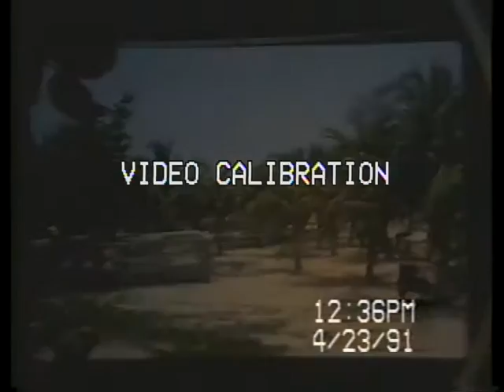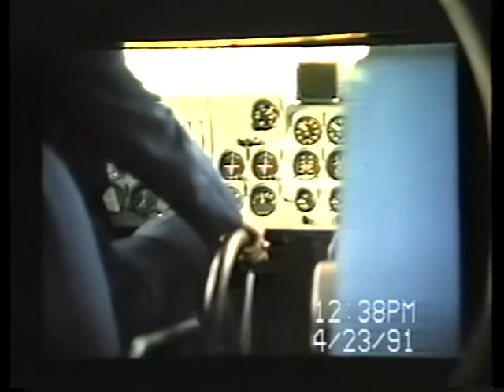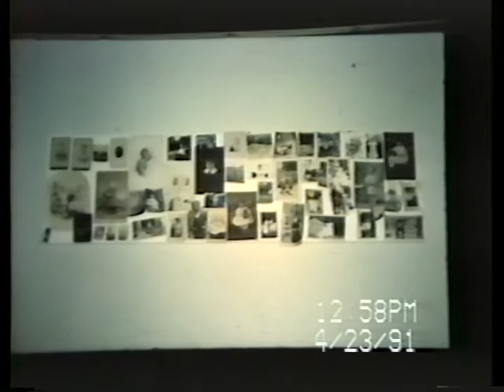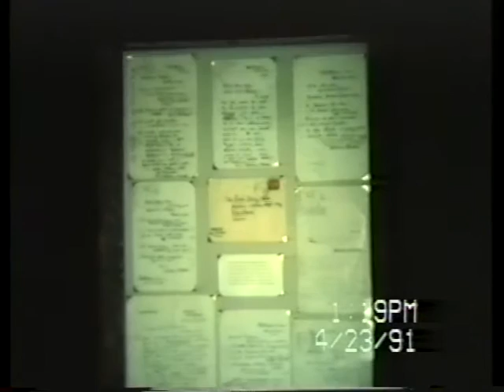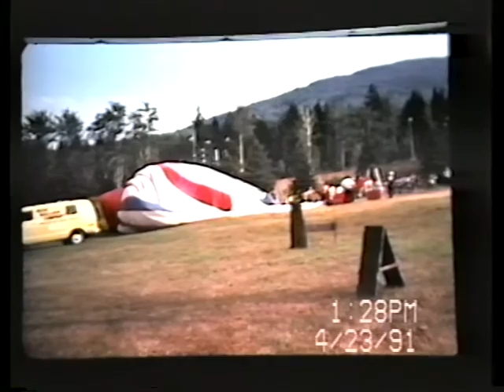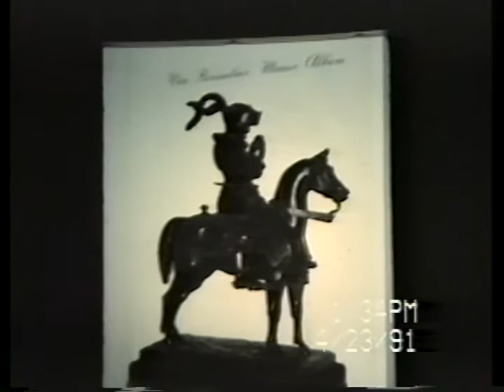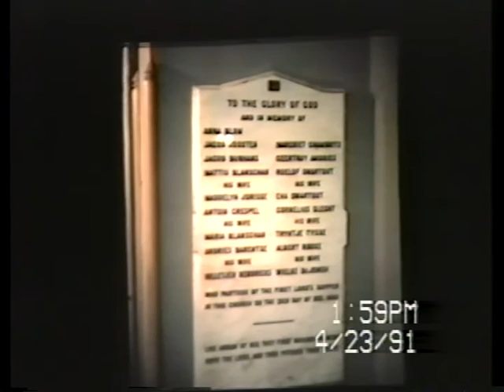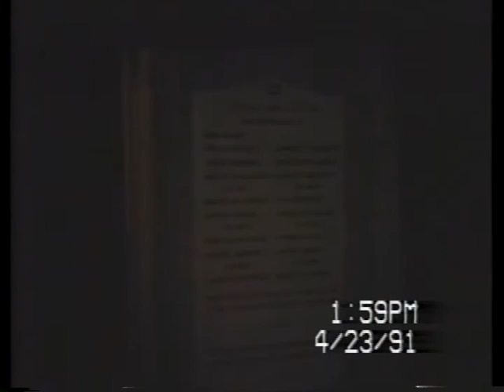Cornie Lawson - Slides, Lawson families, with commentary